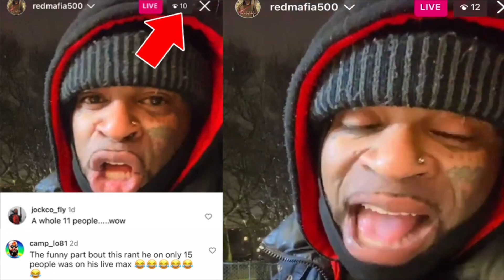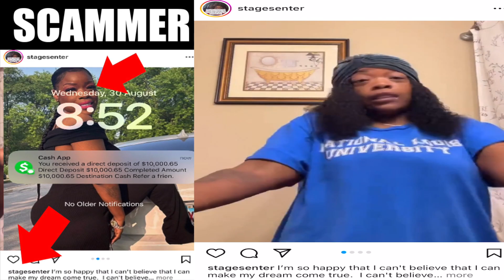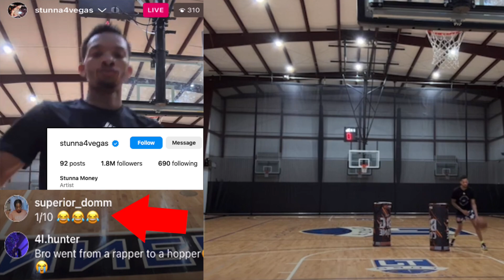Cops SEARCHING for 50 Cent after he THREW a MIC at a Woman in the crowd